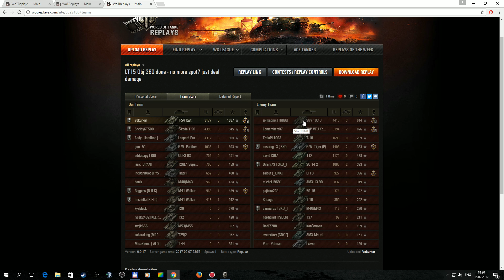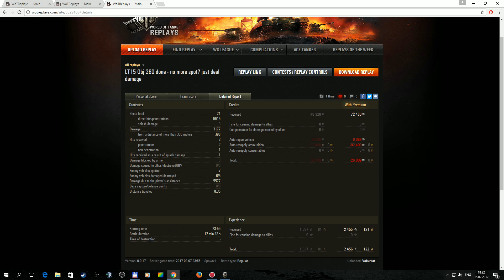[CZE] T-54 ltwt. Murovanka : No more spot - do more damage!!! (Obj. 260 LT-15 Completed /w Honors)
Dneska se kouknem na to jak se me konecne podarilo udelat LT-15 na Obj. 260. Trosku spotu dohonena dmg v zajimavy hre, kde se opet ukaze jak je dulezite miti kvalitni cetare.